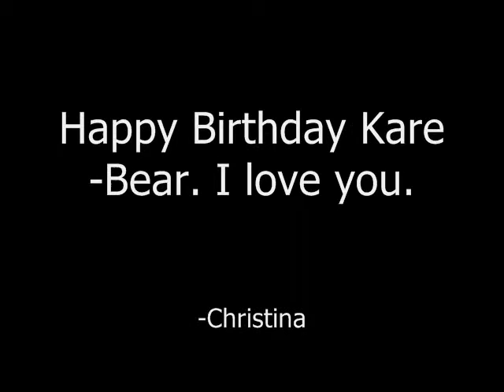Happy Fourteenth Birthday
Happy Fourteenth birthday my love. I know this isn't much but this is my birthday present to you. P.S. The best is saved for last. I love you Kare-Bear